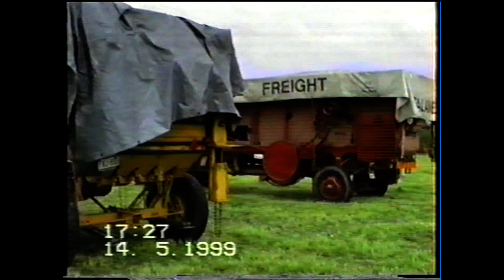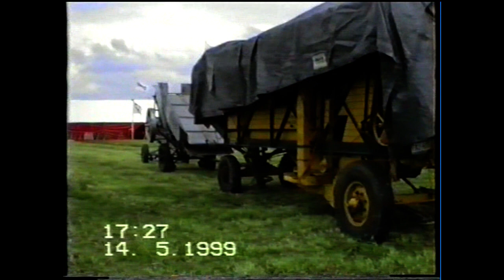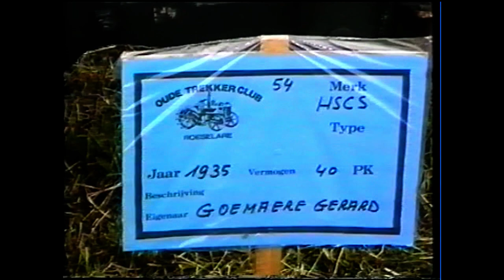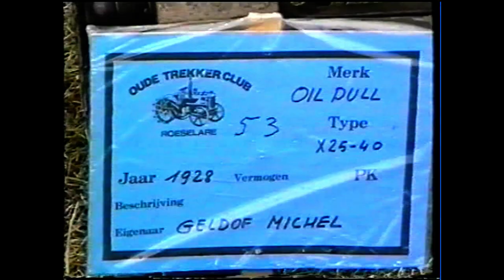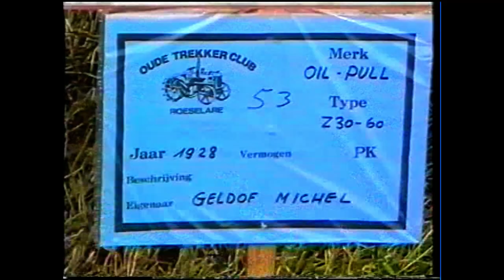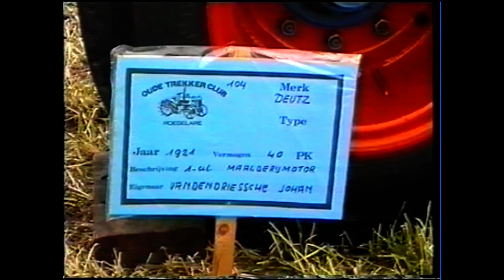Veteran tractor show 1999 - OTC - deel 1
De Veteran tractor show van het OTC in 1999 te Zwevezele.